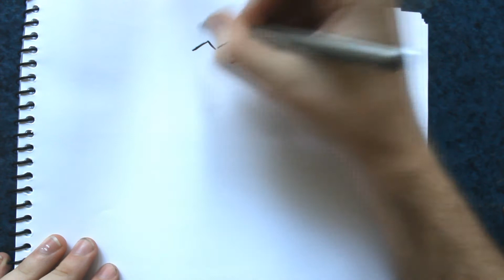Como Desenhar a Estelar [Starfire/Teen Titans Go!] - (How to Draw Starfire) - TEEN TITANS GO #2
Estelar (Koriand'r) é uma princesa alienígena e uma das personagens principais do desenho Jovens Titãs em Ação! Ela é dublada originalmente por Hynden Walch e no Brasil ela é dublada por Luisa Palomanes.
Starfire (Koriand'r) is one of the main protagonists of Teen Titans Go!, voiced by Hynden Walch